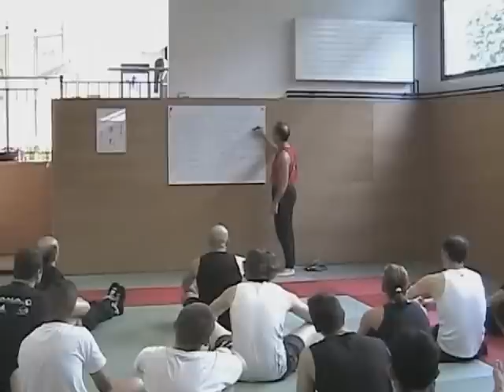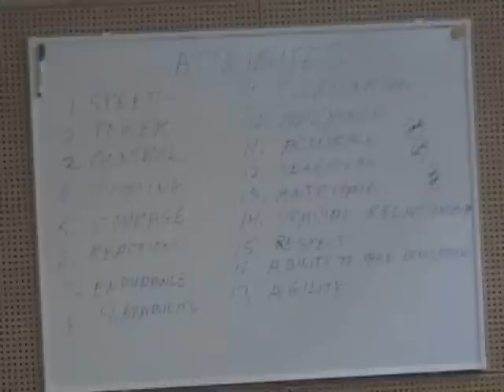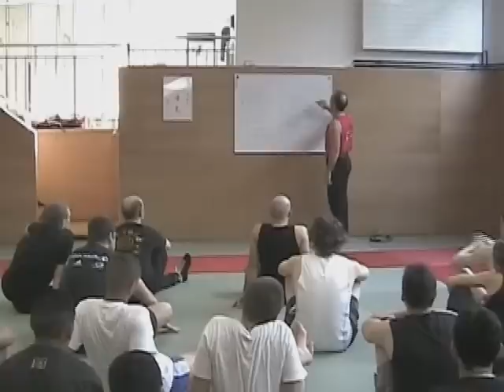Rick Tucci - Geneva Seminar - Martial Arts Attributes and Wisdom (Clip 1b)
Sifu Rick Tucci, director/head instructor of Princeton Academy of Martial Arts, speaks on the topics of Martial Arts Attributes and Wisdom.